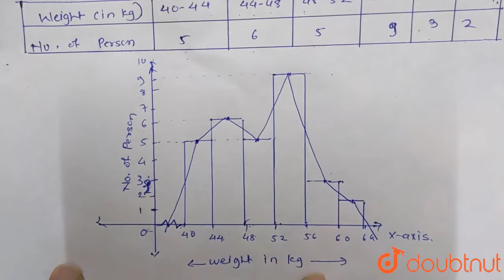Draw the histogram of distribution | CLASS 9 | STATISTICS | MATHS | Doubtnut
Draw the histogram of distribution
Class: 9
Subject: MATHS
Chapter: STATISTICS
Board:FOUNDATION

👉 Have Any Query? Ask Us.